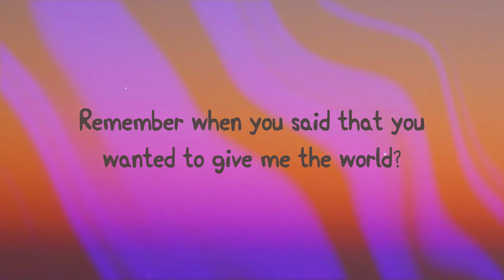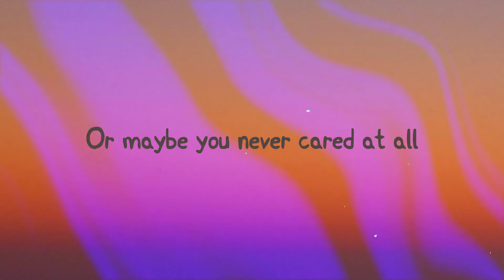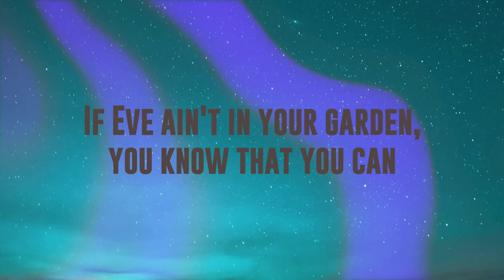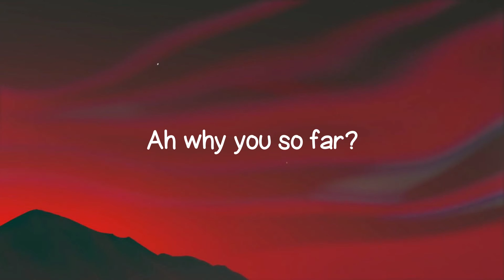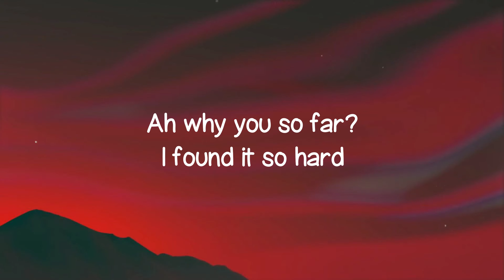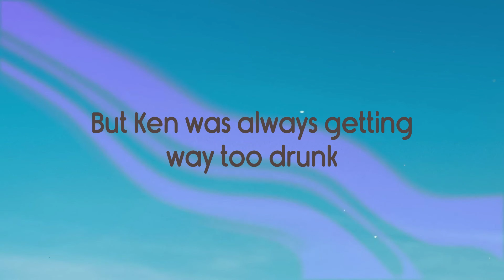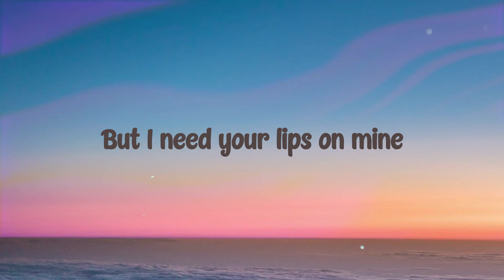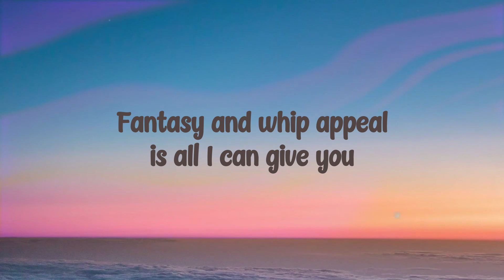Good 4 U - Olivia Rodrigo [Lyrics Video] 🗯